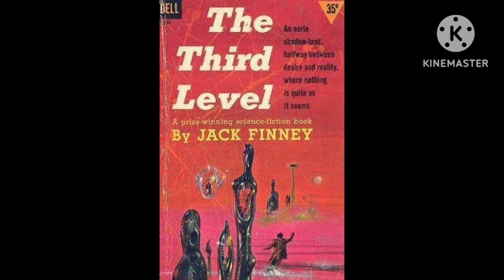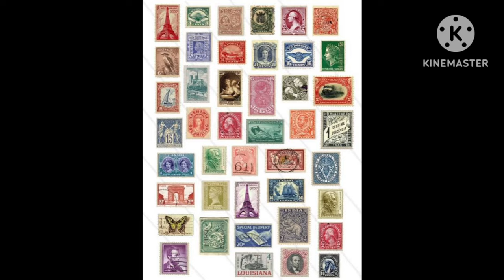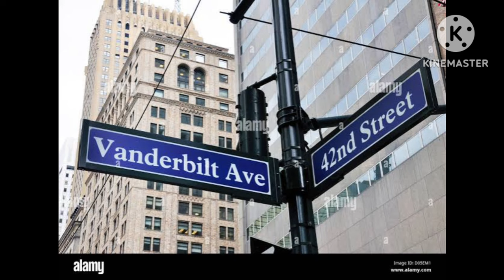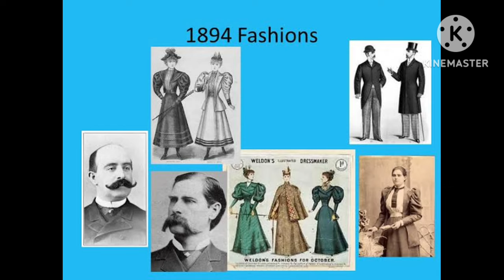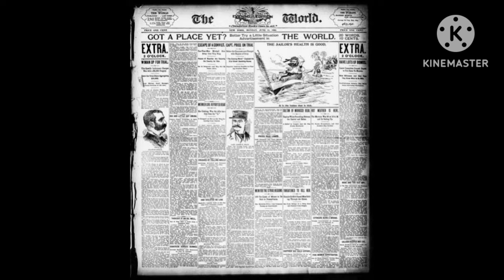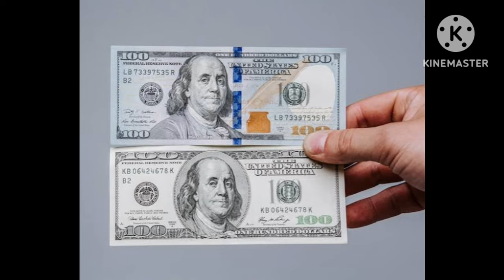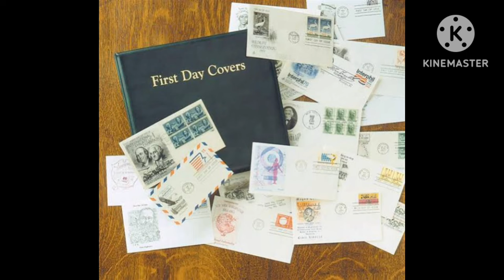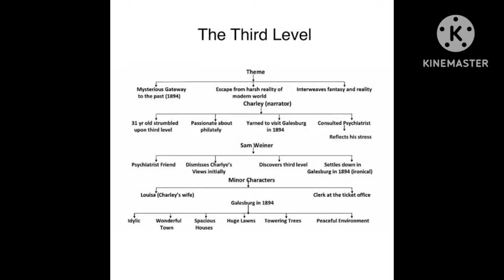The Third Level in Mizo : Class XII English Vistas Chapter-1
This is not an explanation. Instead, it is a translation of the story in Mizo language.